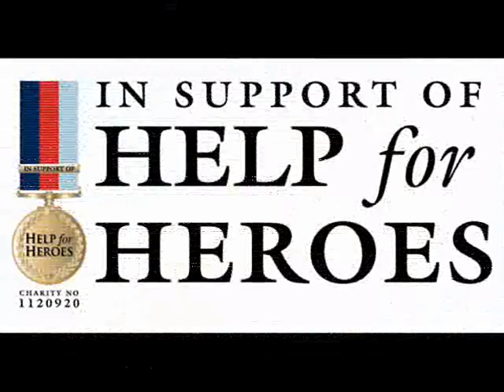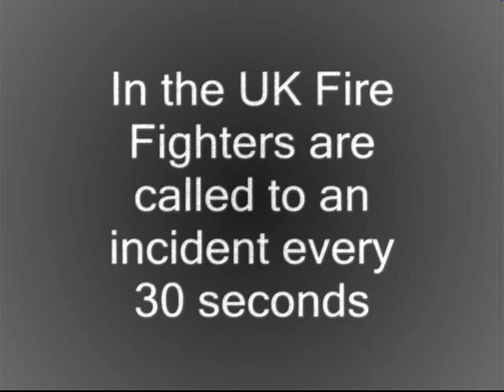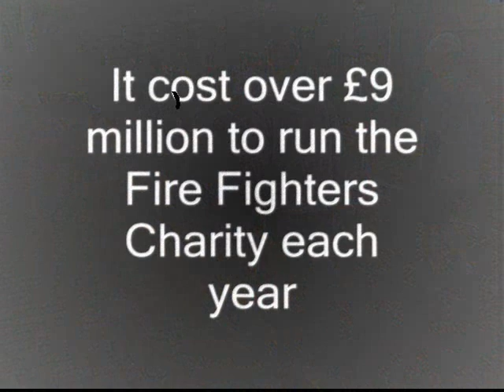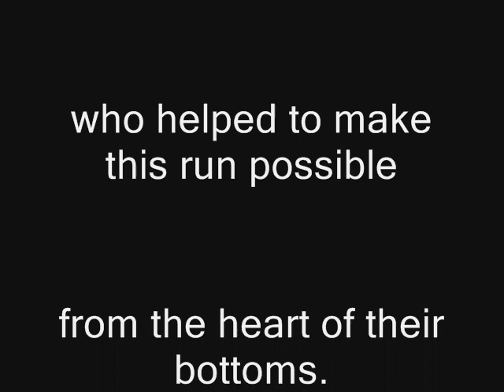Cheshire Fire and Rescue Service. HELP for HEROES, TWO MARATHONS IN TWO DAYS CHARITY RUN.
White Watch, Runcorn Fire Station have raised over £10,000 for the Help for Heroes & The Fire Fighters Charities by running two maratons in two days. carrying a Fire Service ladder. IT HURT. A LOT!